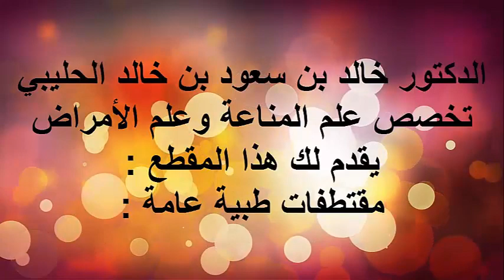السكتة الدماغية / الدكتور د.خالد بن سعود الحليبي اخصائي الطب الوقائي للأمراض